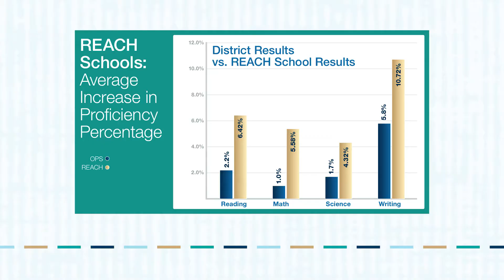We're OPSProud about our test scores!